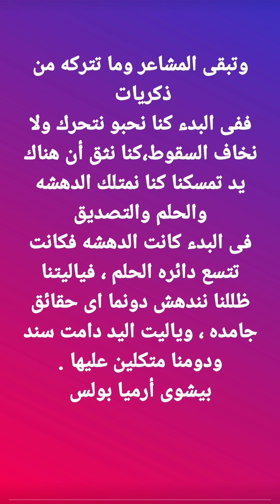مشاعر & خيالات & اوهام & واقع حقيقى ☆@shadymakram8053